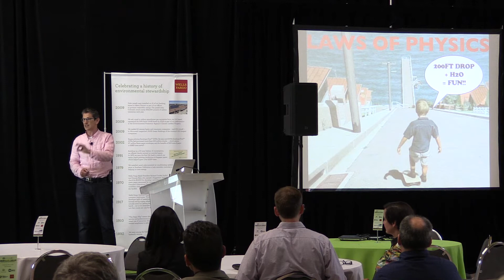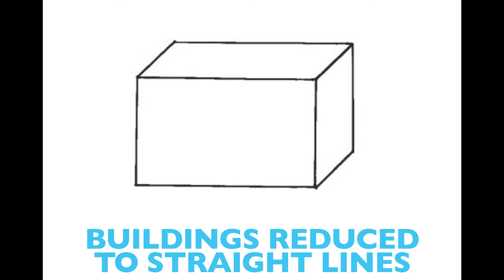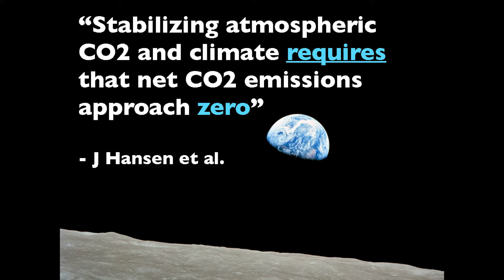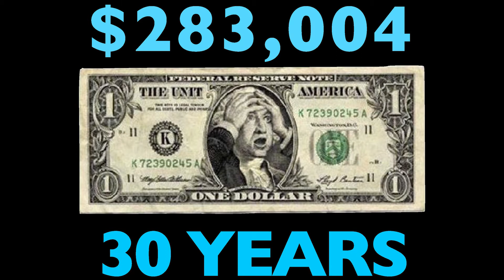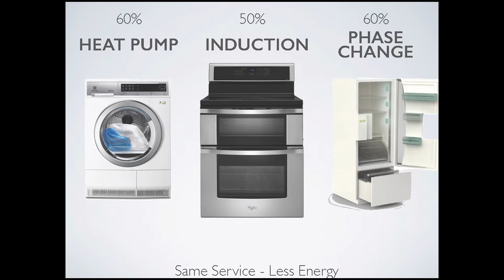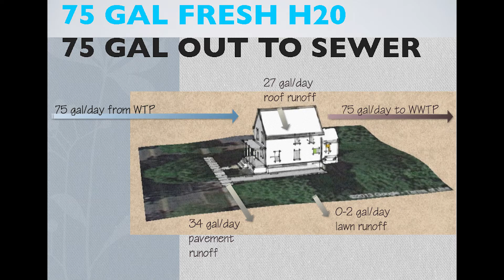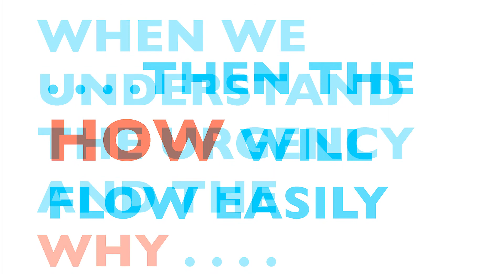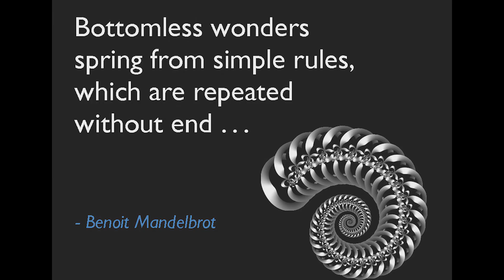Matt Grocoff: "Designing for the Post Carbon Economy, It's Zero or Nothing"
Matt Grocoff's full keynote speech "Designing for the post-carbon economy: It's Zero or Nothing" at the 2014 US Green Building Council's Minnesota IMPACT Conference.  You can view a 15 minutes highlight reel of the speech available here:

Matt is principal of the Thrive Collaborative, a writer, speaker and leading advocate for net zero energy and living buildings.  He can be found at: